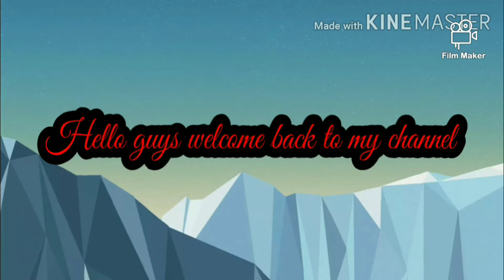Lamborgini in manipur|| Lamborghini urus